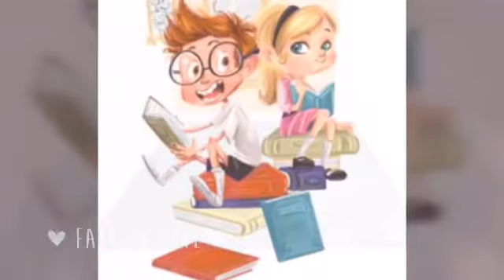Lewiley and Shermenny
WARING THESE PICTURES ARE NOT MINE IT BELONG TO THEIR RESPECTIVE OWNERS OKAY MEET THE ROBINSONS AND INSIDE OUT BELONGS TO DISNEY AND MR. PEABODY AND SHERMAN BELONGS TO DREAMWORKS UNDERSTAND.

NO BASHING MY OPINION,NO HATING ON LEWIS AND THE OTHERS,NO BULLYING ME,NO COMPLAINS NO DISLIKES AND NO MEAN COMMENTS ALLOWED OKAY!!

DO NOT STEAL MY VIDEOS OKAY YOU THIEFS ONLY MAKE YOUR OWN VIDEOS OKAY IF YOU DON'T LIKE MY VIDEO OF LEWILEY AND SHERMENNY GET OUT OF HERE,GO AWAY,GET LOST AND DON'T WATCH IT! YOU BAD COMMENTERS!!